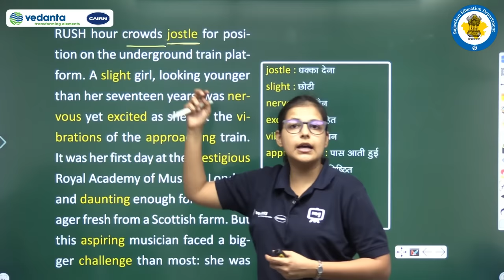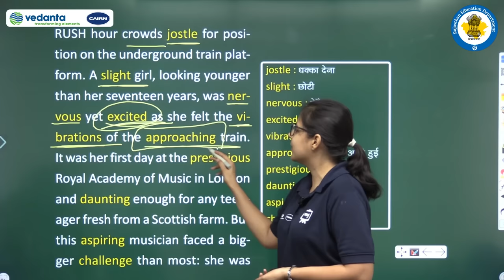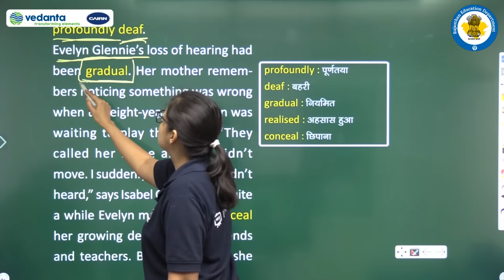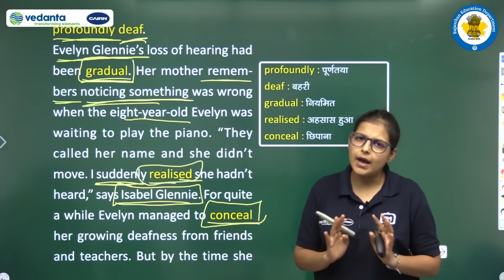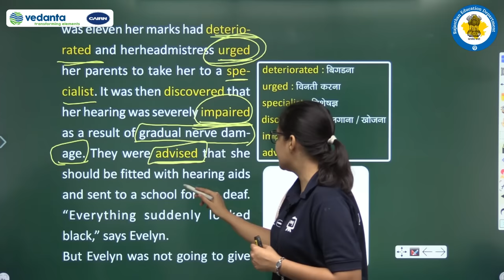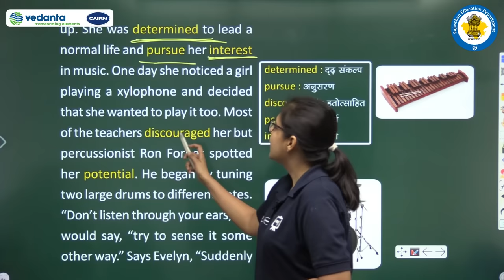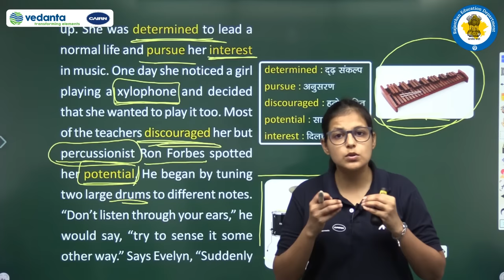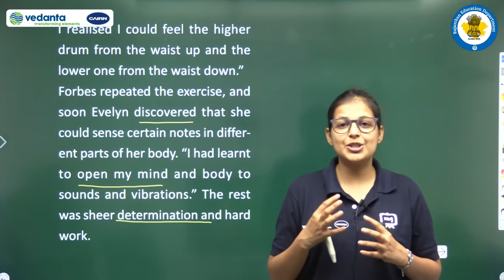NCERT | CBSE | RBSE | Class - 9 | English | Beehive | The Sound of Music | Evelyn's Deafness